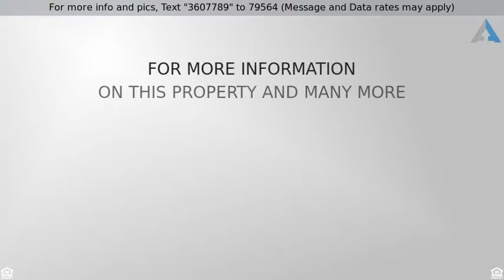Priced at $445,000 - 22817 East Saratoga Place, Aurora, CO 80015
4 bed 3 bath Copperleaf home, Aurora

This beautiful 4 bedroom/3 bathroom home in the Copperleaf neighborhood is the one you''ve been waiting for! Situated on a large corner lot and a block from the huge neighborhood park, you''ve got plenty of space to run! The main floor boasts a bedroom and full bath, perfect for a private office or guest bedroom and bath, along with the large living room with cozy fireplace, opening up to the dining area and kitchen, complete with granite countertops and walk-in pantry. There''s plenty of storage in the mudroom off the garage to store coats, purses and backpacks. Upstairs you''ll find the master bedroom and 5 piece bath with a large garden tub, two additional bedrooms with a jack and jill bath and the conveniently located laundry, right where you need it. Don''t miss this one!
Listing Courtesy of: Windermere Metro Denver Realty
The content relating to real estate for sale in this Web site comes in part from elookyloo. Real estate listings are held by brokers other than Denver Realty Group. All information provided by the listing agent/broker is deemed reliable but is not guaranteed and should be independently verified. Information current as of 03/28/2018.  All properties subject to prior sales.  Contact Dallas for Details.